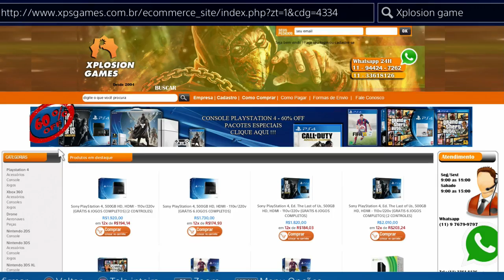DESTINY - 35ª LOCALIZAÇÃO XÛR | CORRENTE Mighty_01 | PT-BR